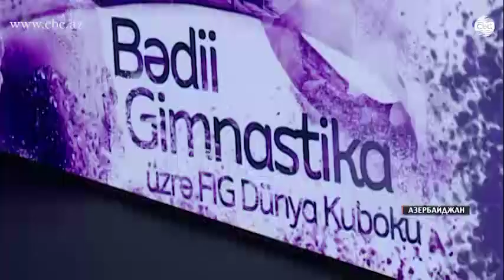В Баку завершился Кубок мира по художественной гимнастике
В Баку завершился очередной Кубок мира по художественной гимнастике. Соревнования, состоявшиеся на Национальной гимнастической арене, были проведены на высоком уровне.
В третий, заключительный соревновательный день бакинского Кубка мира состоялись финалы по различным видам. Золотую медаль в упражнениях с обручем завоевала россиянка Арина Аверина. Серебряная награда досталась ее соотечественнице Александре Солдатовой. Третье же место заняла Алина Горносько из Беларуси.
Преуспели российские гимнастки и в упражнениях с мячом. В этом виде золота удостоилась Александра Солдатова, а серебра – Арина Аверина. Бронзовая медаль у болгарской спортсменки Невианы Владиновой.
Между тем в упражнениях с лентой Невиана Владинова завоевала золотую награду, Арина Аверина стала второй, а бронзовым призером стала белорусская спортсменка Алина Горносько.
В упражнениях с булавами лучший результат израильтянка Виктория Вайнберг-Филановски выиграла. Александра Солдатова стала второй, а бронзовая медаль досталась другой россиянке Арине Авериной.
Участие в церемонии награждения победителей и призеров Кубка мира по художественной гимнастике в индивидуальных выступлениях по четырем видам программы принимали вице-президент Федерации гимнастики Азербайджана Алтай Гасанов, технический делегат Международной федерации гимнастики Даниэла Деллекьяи, а также главный тренер сборной Азербайджана по художественной гимнастике Мариана Василева.
Что касается групповых упражнений, то лучшего результата с пятью обручами добились итальянские гимнастки. Серебряные медали завоевали представители Беларуси, а бронза досталась болгаркам.
"Мы очень рады, что заняли первое место. Мы много работали ради этого. Соревнование было непростым, так как все команды очень старались", – отметила главный тренер сборной Италии Валентина Роветта.
В групповых упражнениях с тремя мячами и двумя скакалками золотые медали выиграли украинские гимнастки. Серебро досталось представительницам Болгарии, а бронзу завоевали белорусские спортсменки.
Затем на Национальной арене гимнастики состоялись гала-концерт и церемония закрытия Кубка мира. В турнире принимали участие 94 гимнастки из 21 страны. 37 спортсменок выступили в индивидуальной программе, 57 гимнасток – в составе 10 групповых команд.